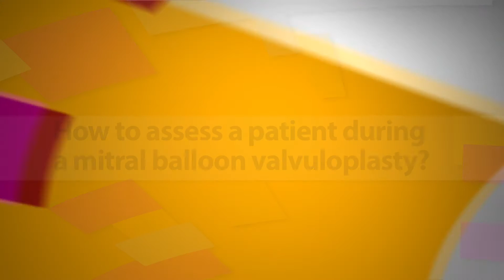EACVI TOE Tutorials - 03 - How to assess a patient during a mitral balloon valvuloplasty?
The EACVI Transoesophageal Echocardiography e-learning course based on the Echocardiography Core Syllabus will guide you step by step and will provide you with the required knowledge to become an expert in Echocardiography.